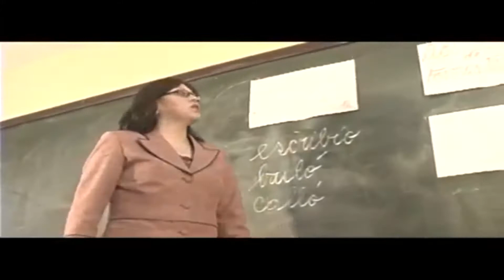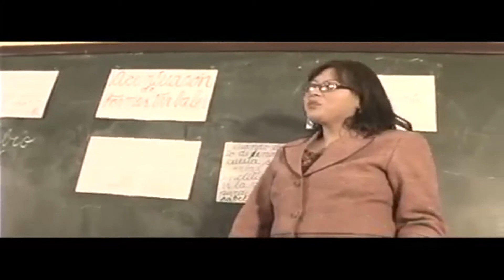❤️ 𝑮𝒓𝒖𝒑𝒐 𝒀𝑨𝑪𝑯𝑨𝒀 ➤➤ "𝑳𝒐𝒔 𝑴𝒖𝒄𝒉𝒂𝒄𝒉𝒐𝒔" ❤️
Canal Oficial de DiosEsFiel

Vídeos musicales e inspiradores para pasar un buen rato de entretenimiento.